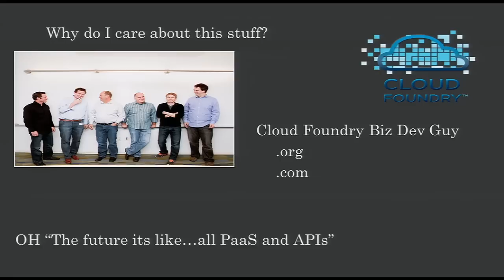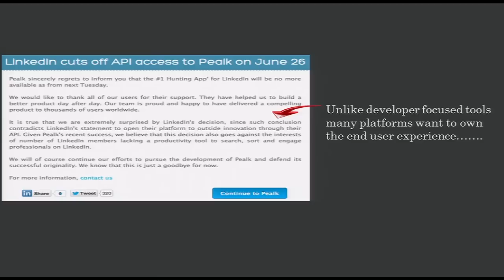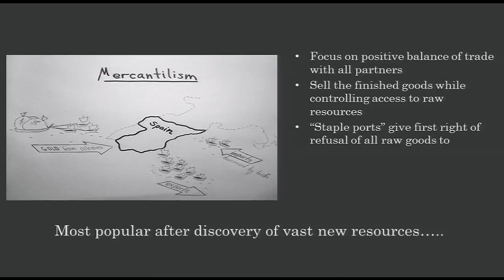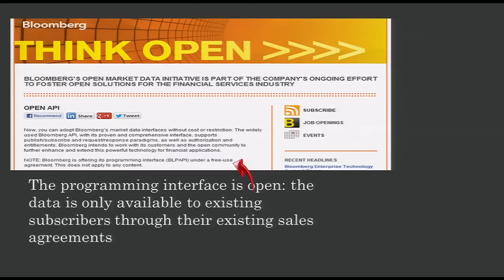James Watters' Ignite presentation, "A Mercantile API Economy", at the 2012 Velocity Conference.